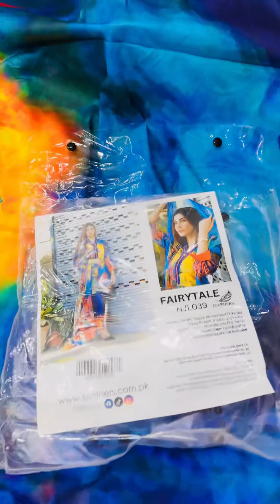Younus Khan Fabrics, GoldMark1 Shopping MallShop Karachi 👈03102810052